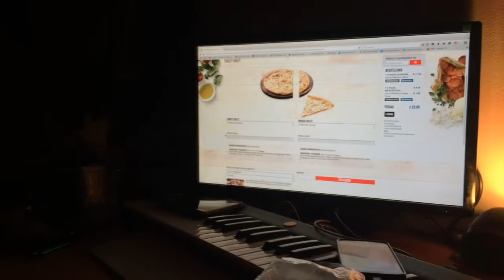Dominos Pizza! | Vlogcember | Day 27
I had a lot of fun hanging out with Richie and Dewi, I enjoyed the food, the movie and of course their very cute dog!! Plus pranking my little brother was a lot of fun.

🍁 Hello! Sometimes I post vlogs, but you'll see them pop up! Have a nice day!